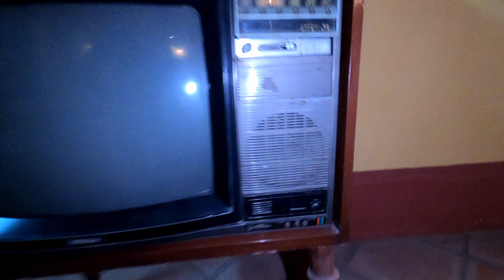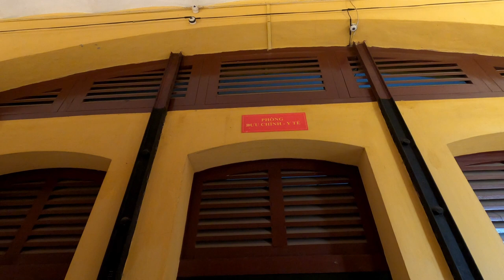Bien Hoa citadel, Dong Nai Province, Vietnam/ $2 million restauration did not go as planned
This is a 300 years old Bien Hoa citadel located in Bien Hoa city. It's one of the remaining military bases, military landmarks left in Southern Vietnam. It seen French colonists, Vietnam war and American soldiers and this building still remains until this day. It was first restored in 1837, and stones replaced the soil. That's when, at that time named Cuu citadel, was renamed to Bien Hoa citadel. In 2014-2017 about 2 million dollars was invested to restore this citadel and make it as a tourist attraction. But it did not go as planned. The houses in front of the citadel is blocking the view of the citadel and people can barely see it from the street.